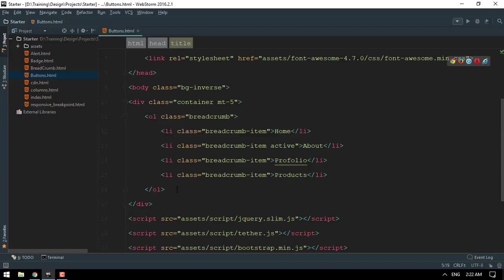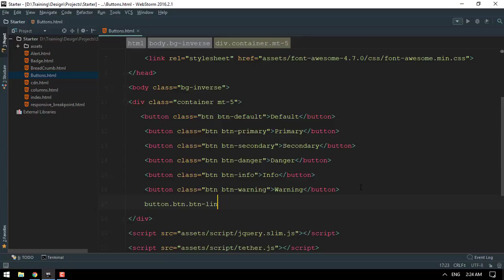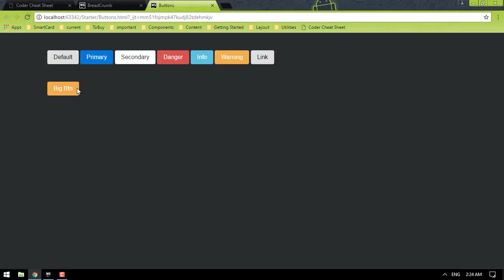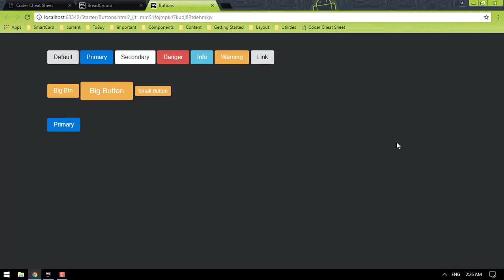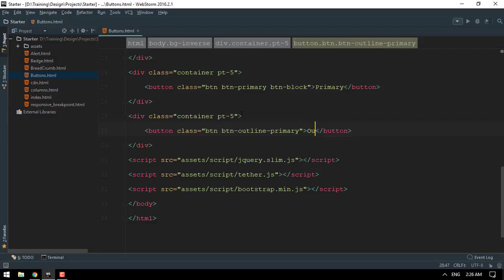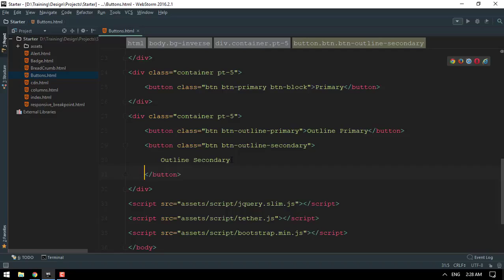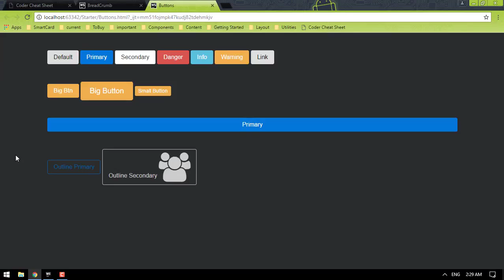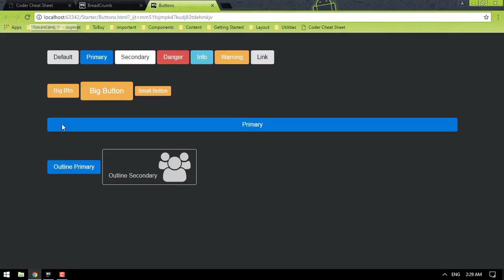Bootstrap Old 008 Buttons